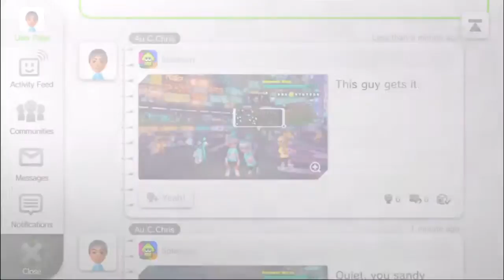Splatoon - NA Splatfest (Mar. 18th) - Results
Too close results, a too close victory.

The cold was always my thing, anyway.